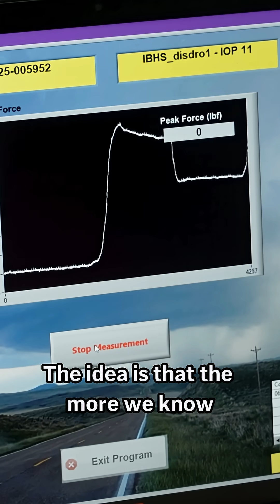What to do with 4,000 hailstones? Crush them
It’s peak hail season across the Great Plains, and dozens of researchers studying the extreme weather are chasing, driving and running into storms to collect fresh hail. Here’s what happens to them after they’ve been collected.